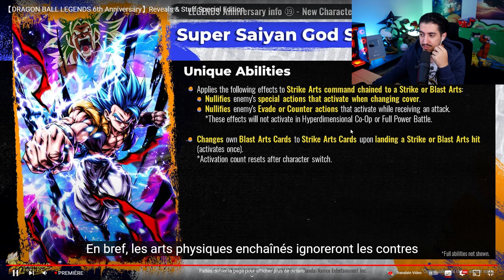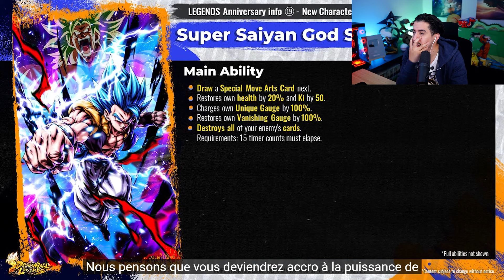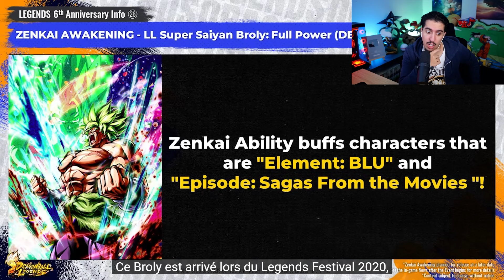EXCEPTIONNEL LA FUSION IN-GAME EST LA !! LE REVEAL & STUFF DES 6 ANS SUR DB LEGENDS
DRAGON BALL LEGENDS FR : J'ai pas les mots avec se REVEAL avec VEGETTO ET GOGETA POUR CE REVEAL AND STUFF de folie pur et dur ! LA FUSION IN GAME !